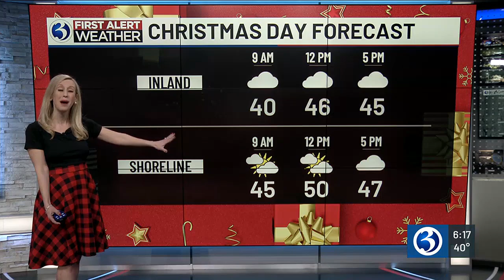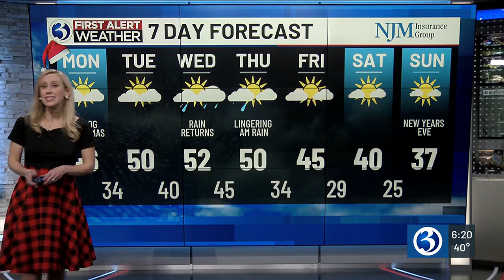Technical Discussion: Cloudy For Christmas But Milder Temps Continue!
It’s a quiet Christmas eve night out there. There are a couple areas of drizzle and mostly cloud cover across the state.